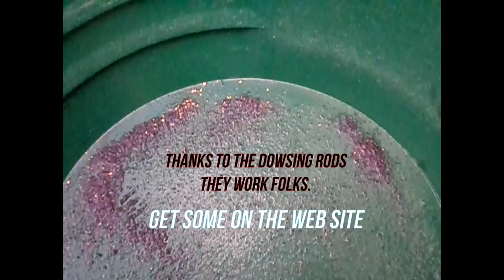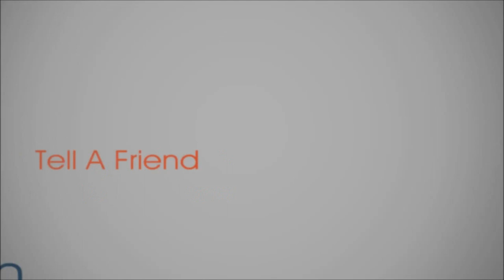Green Mountain Gold Trap - ARE YOU SUBSCRIBED?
It's time to get ready for being the big winner of the Next Generation GMGT 23" Pay Streak Finder, a $285.00 value. If not, now is the time. And I Will be doing more gold trap give aways.
 Green Mountain Gold Trap is back and in full swing at the shop. However, breaks are a must.
Dark Canyon Prospecting and myself have added two new products. The Placertools Magnetic Probe for locating concentrates of black sand and Dowsing Rods. They will be on his up coming web site as well as my web within the next week. I do have them in stock.